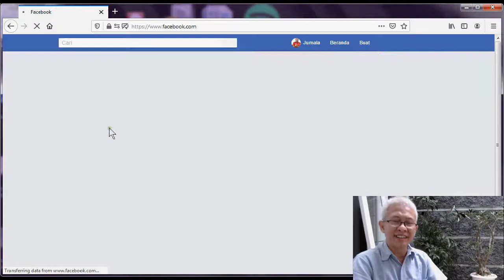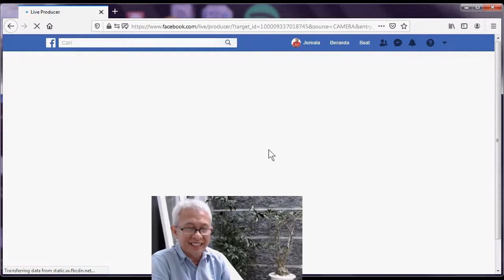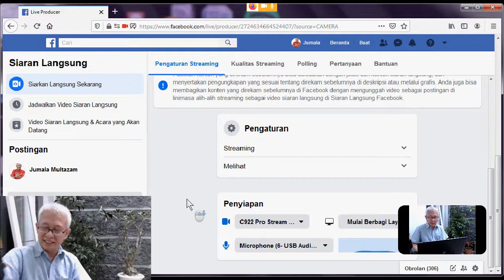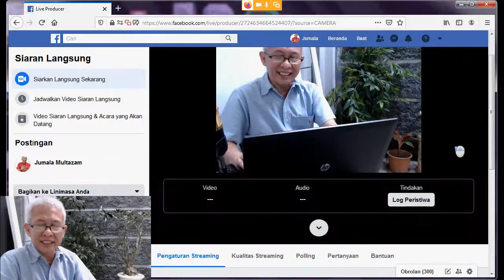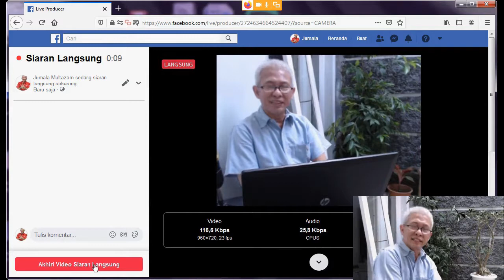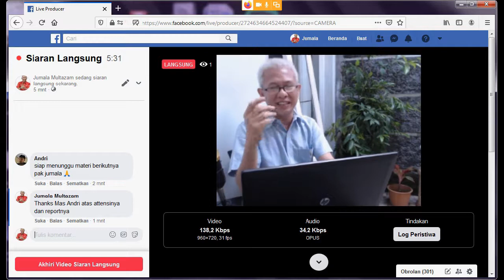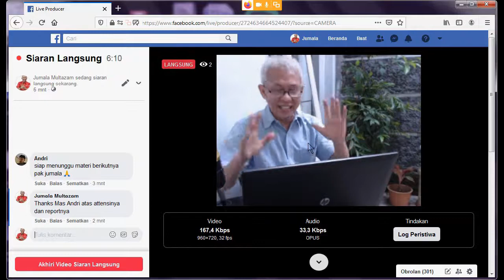BAGAIMANA CARA MEMBUAT LIVE STREAMING DI FB DENGAN LAPTOP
Banyak yang menanyakan bagaimana cara membuat live streaming di FB dengan laptop. Silahkan disimak step by step ya gaes, jangan di skip sampai benar-benar bisa. Kalau ada pertanyaan langsung komen di sini saja.